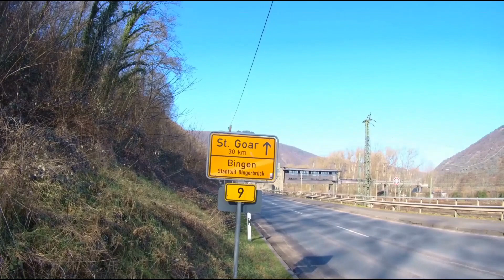Auf der B 9 am Rhein entlang durchs UNESCO Weltkulturerbe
Herzlich willkommen auf meinem Roadmovie über die Fahrt von Bingen nach Koblenz.
Es geht auf der B 9 immer am Rhein entlang durchs UNESCO Weltkulturerbe und eine wunderschöne Landschaft. Leider hat sich an einer der schönsten Stellen meine Kamera ausgeschaltet oder ich habe sie nicht richtig eingeschaltet, jedenfalls ist der Abschnitt mit der Loreley nicht zu sehen. Habe es erst zuhause gemerkt. Bei Gelegenheit werde ich dieses Stück noch einmal filmen und als extra Video hochladen … – versprochen!
Jetzt erstmal viel Spaß beim Mitfahren.